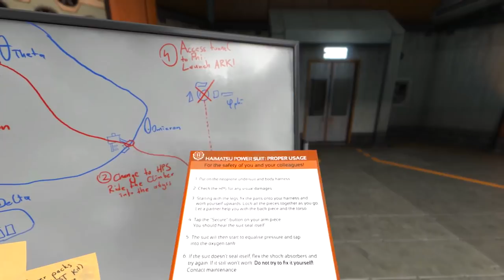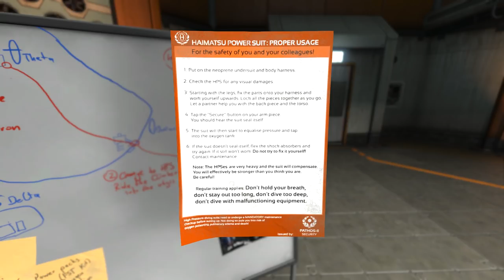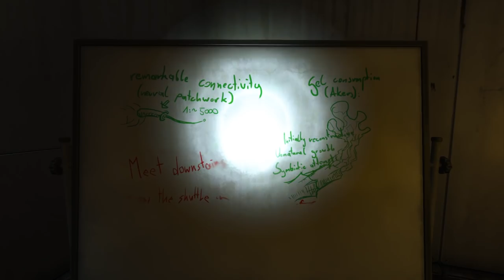Let's Play SOMA Blind Part 12 - Terry Akers [SOMA Safe Mode PC Gameplay]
Let's play SOMA on the PC! In part 12 of this blind let's play of SOMA with Safe Mode, Simon Jarrett makes it through the Theta Laboratories.
► SOMA Playlist | If you enjoyed the video, consider leaving a like and/or comment as support!

▬▬▬▬ VIDEO INFO ▬▬▬▬
• Game: SOMA (Safe Mode) PC Gameplay

▬▬▬▬ GAME INFO ▬▬▬▬

This is a let's play of SOMA in full on the PC in 1080p 60fps.